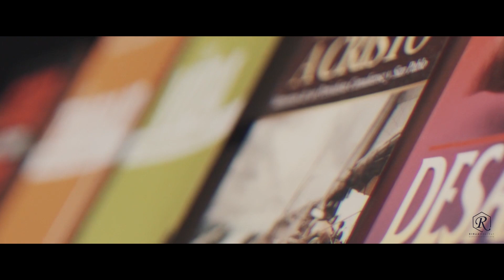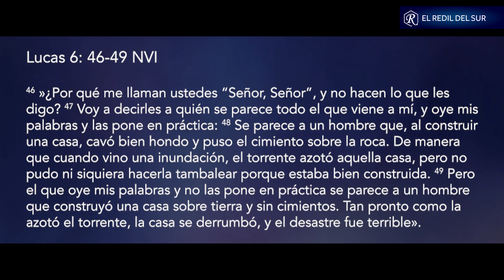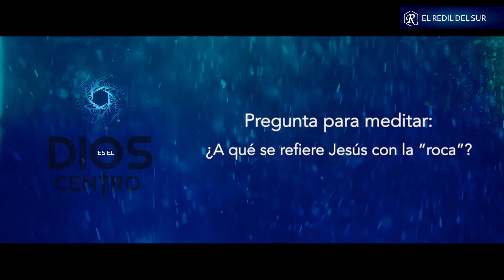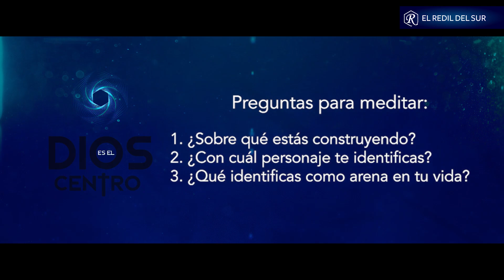DEVOCIONAL "Tú y tu casa": ¿Sobre qué estás construyendo?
"Sobre qué estás construyendo?
Texto bíblico: Lucas 6:46-49